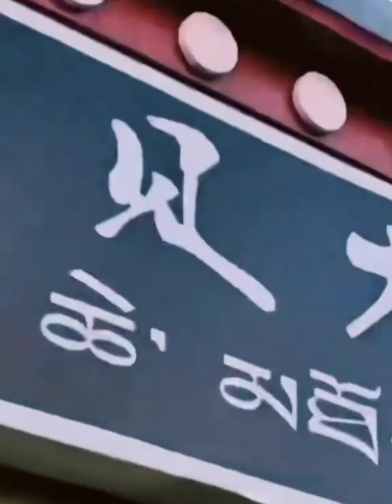AYAD All Yu All Day Episode 22: All for Goram